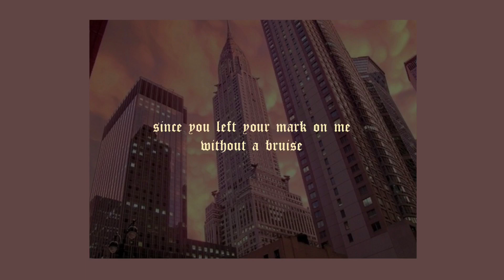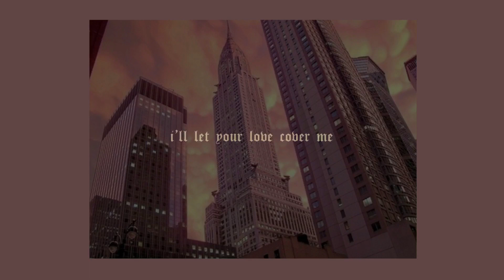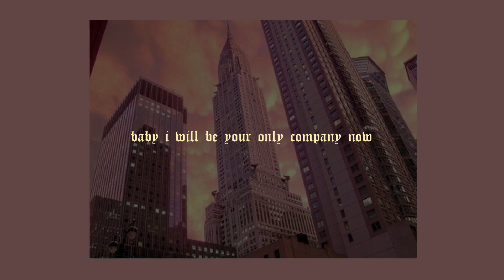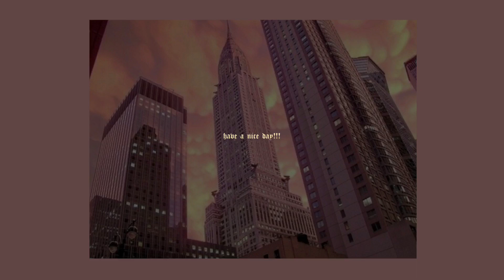「Smother Me - Olivia Nelson (lyrics)🌇」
artist links ↓ 🕊🌷

「 Olivia Nelson 」

「 (prod. by) Jarreau Vandal」

background credit ↓ 🐯💐

(my user is neo(ini))

my links ↓ 🐰🍭

「faq: i’m tallulah (she/her) / i’m 17 / i’m from scotland🏴󠁧󠁢󠁳󠁣󠁴󠁿」

video info ↓ 🐻🌼
✧ editor →  videostar
✧ font →  cloister black

email for song submissions ↓ 👼🏻✨

also don’t re-upload obv

tags (ignore)
smother me olivia nelson
lyrics 1800 love u you